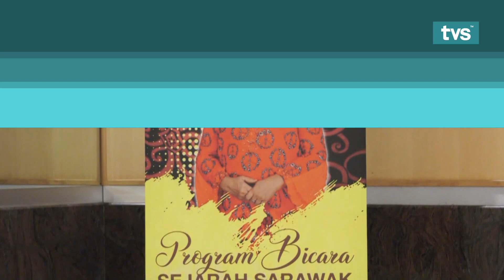ICYMI@TVS EDISI 7 NOVEMBER 2021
-COVID19: Sarawak Catat 16 Kes Libatkan Jangkitan Paru-paru
-Benteng Laut Sebuyau Atasi Masalah Kemasukan Air Masin
-GPS Sudah Sedia Hadapi Pilihan Raya Negeri Ke-12
-Pertingkat Usaha Pelihara Dan Pulihara Alam Sekitar
-Ambil Kira Pandangan Rakyat Dalam Melaksana Projek Pembangunan